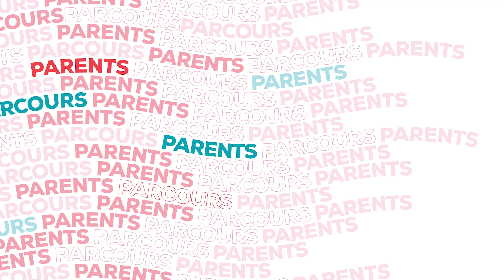Consommation de pornographie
La sexologue Myriam Daguzan Bernier sait comment il peut être malaisant de parler pornographie avec notre enfant. C’est avec intelligence et doigté qu’elle aide les parents à aborder ce sujet sensible, mais nécessaire.